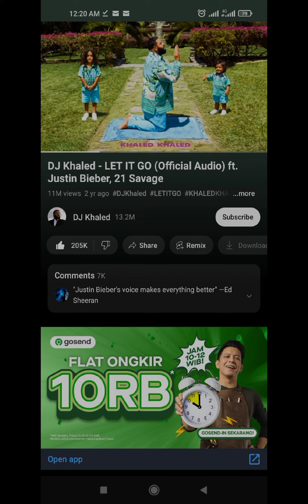Good Morning America